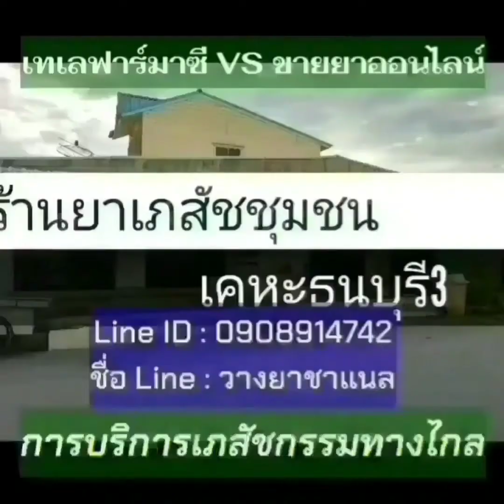EP160: Telemedicine เทเลเมดิซีน พบหมอทางไกล รับยาใกล้บ้าน